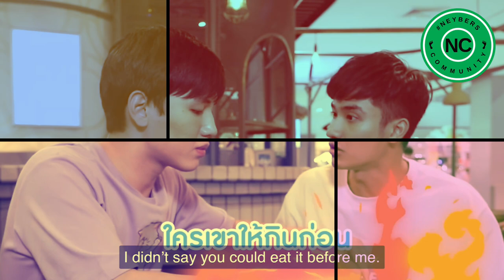[TAYNEW] Tay Tawan | Newwiee Thitipoom | Sweet Funny Love Hate and Bickering Moments [HD Video]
OTHER VIDEOS LINKS:

TayNew - PeteKao Moments Video Compilation [ Eng Sub ]
DON'T CLICK THIS

TayNew Sweetness and Caring each other - Moments [ Eng Sub ]

TayNew Sweet and Cute Moments I OffGun Fun Night [ Eng Sub ]

TayNew Funny Sweetness Cute Crazy and Competitive Moments [School Rangers] - Part 1

❤️ NEW THITIPOOM (Newwiee) ❤️, was born in Bangkok, Thailand.  He graduated with a bachelor's degree in electrical engineering from the Faculty of Engineering and a master's degree in business administration from the Faculty of Commerce and Accountancy, both at Chulalongkorn University.

 💙 TAY TAWAN VIHOKRATANA  💙, was born in Bangkok, Thailand. Focusing on science and mathematics, he completed his high school education at Suankularb Wittayalai School. He initially took up a bachelor's degree in chemistry from the Faculty of Science at Chulalongkorn University (CU) but decided to shift and take up instead a bachelor's degree in economics from the Faculty of Economics at the same school.

🌞 - 林阳
Left hand for Right thing.

TayNew [ Tay Tawan and Newwiee Thitipoom ] Sweet Funny Love Hate and Bickering Moments [HD Video]
TayNew Meal Date Special Episode
taynew kiss me again
taynew dark blue kiss
taynew possessiveness moments
taynew bickering moments
taynew sweet moments
taynew funny moments
taynew gmmtv school rangers
taynew interview
taynew reaction
taynew sulking moments
taynew obsessed moments
taynew cute moments
taynew moments
TayNew direct and indirect kisses
newwiee thitipoom
taynew bickering annoying moments
taynew caring moments
taynew kiss scene moments
taynew hugs and kisses
taynew gmmtv bl series
taynew series 2020
taynew moments 2021
taynew kissing moments
taynew jealous moments
taynew bl series 2021
taynew kissing moments
taynew cute moments
taynew bickering moments
taynew dirty jokes moments
taynew hug moments
taynew hugs and kisses moments
taynew love hate relationship
taynew wedding
TayNew married couple funny
taynew clingy moments
taynew crazy moments
taynew school rangers
TayNew Polca the journey
TayNew annoying each other